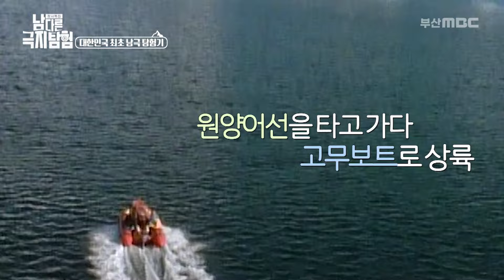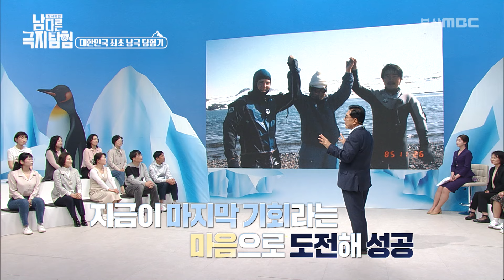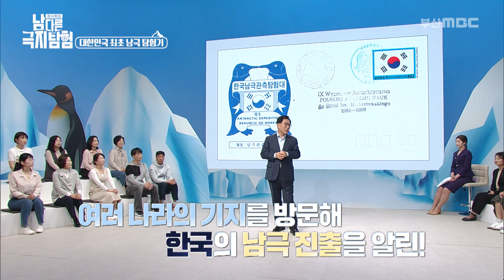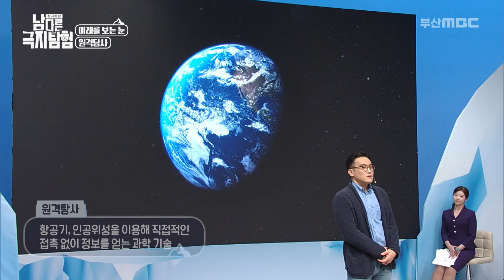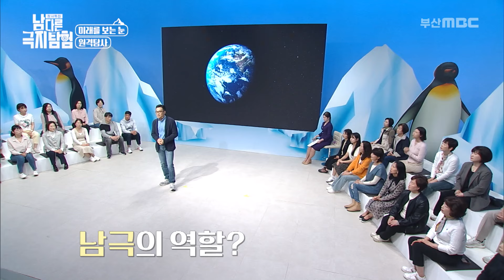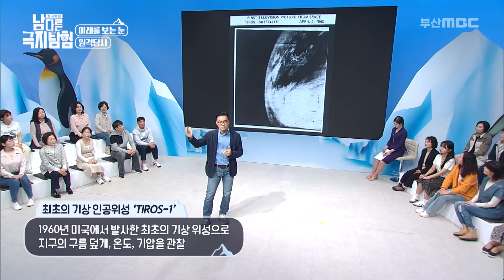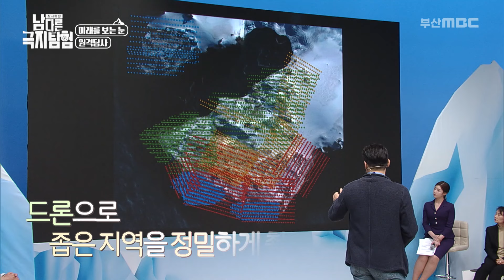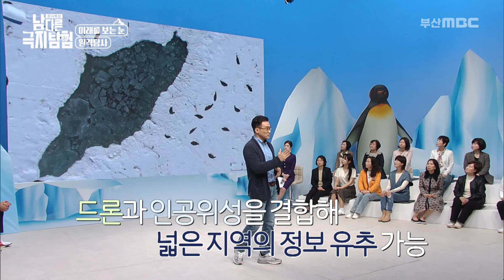남극의 과거, 현재, 미래를 잇는 '남다른 극지탐험' [부산MBC 특집] 2024.05.03.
남극 전문가들이 전하는 '남다른 극지탐험'
진행 : 강민경 아나운서
출연 :
1. 대한민국 최초 남극 탐험기
이동화 : 영산대학교 교수 (한국 최초 남극 탐험가)
2. 빙하로 보는 기후위
 이원상 : 극지연구소 빙하지권연구본부 책임연구원 (빙하연구 전문가)
3. 남극에서 원격 탐사를 하는 이유?
김현철 : 극지연구소 원격탐사빙권정보센터 (극지 원격탐사 전문가)